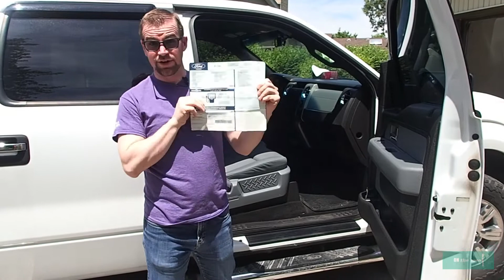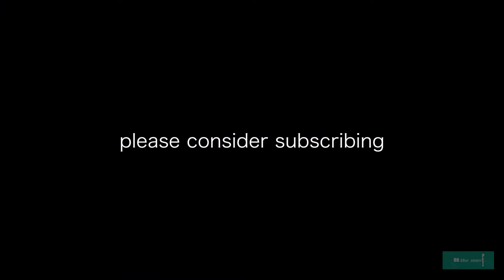String Me a Line | EP 5 | Matt & Betsy On The Move | Relocating from Ontario to PEI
We're moving from Ontario to Prince Edward Island, Canada!  As we get closer to moving day we'll tell you how we fit into PEI's 5-Step Reopening plan, give you a truck tour, and more.